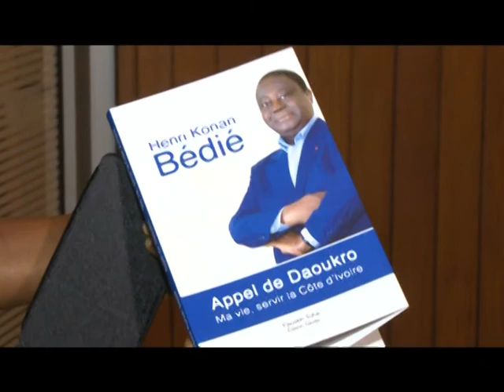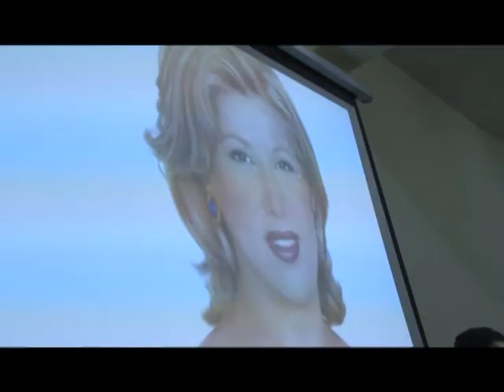Le Flash de 10 Heures de RTI 1 du 21 Février 2015 avec Alvor Assa